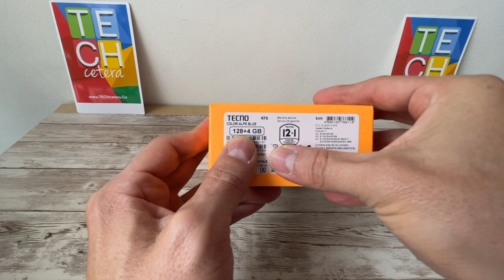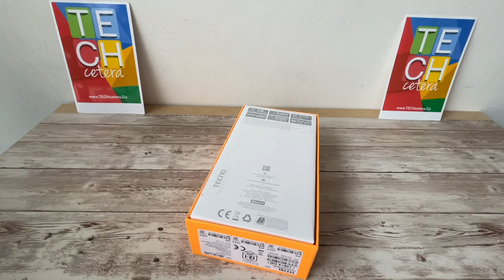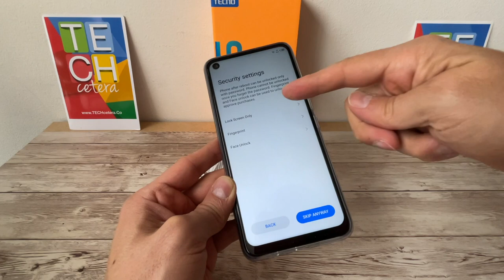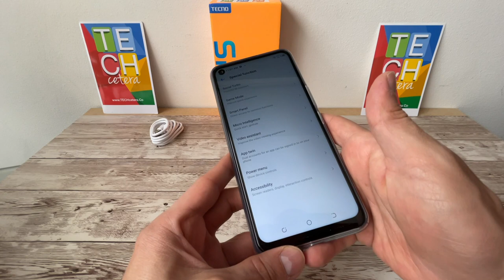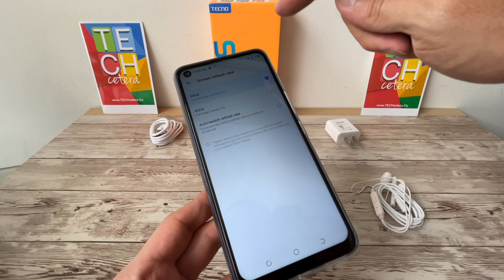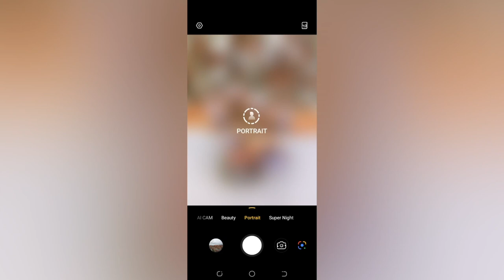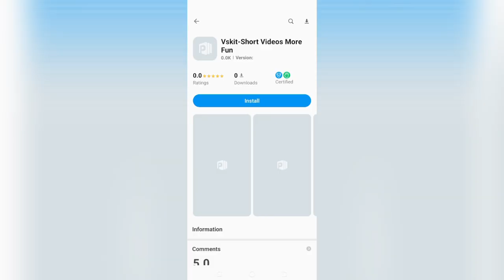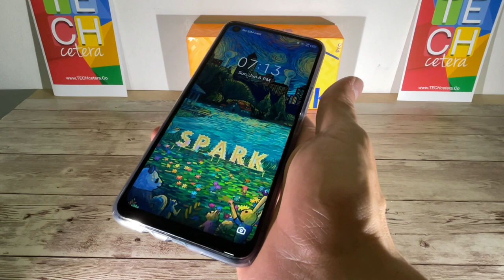Todo lo que debe saber antes de comprar un Spark 7 Pro de Tecno!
Video reseña del móvil Spark 7 Pro de Tecno!